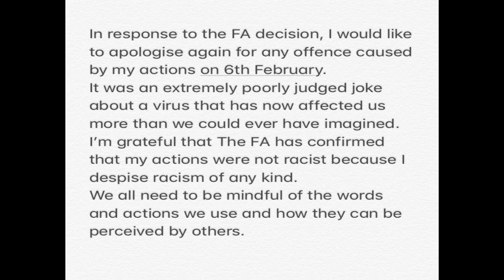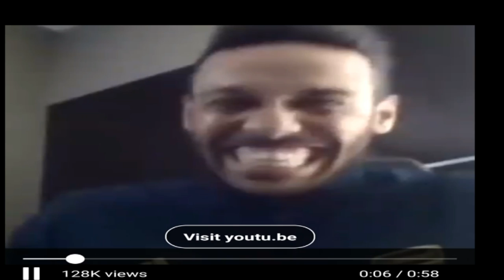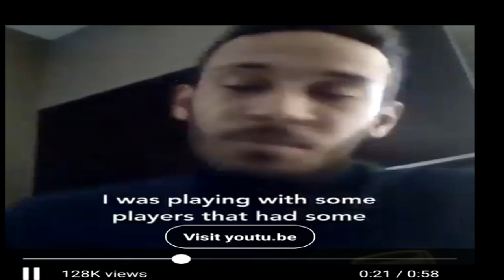ARSENAL TRANSFER NEWS TODAY LIVE: THE NEW WINGER| CONFIRMED DONE DEAL?